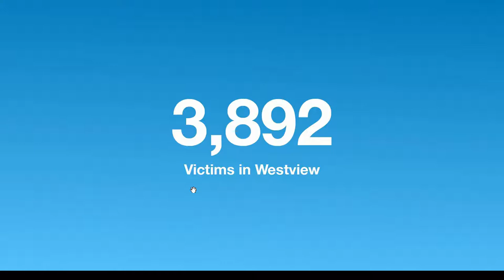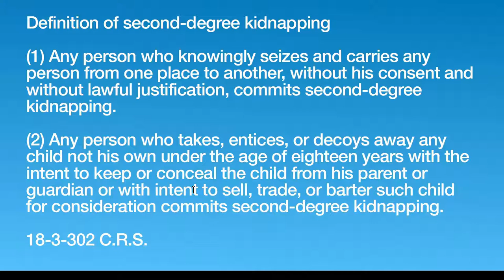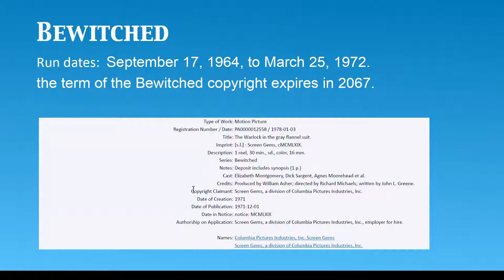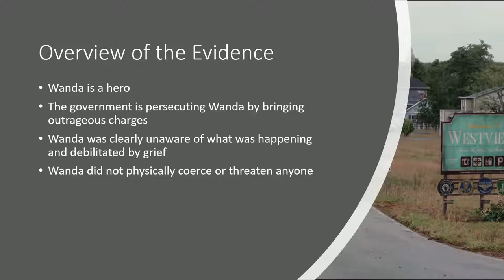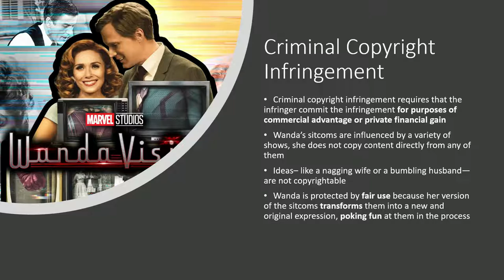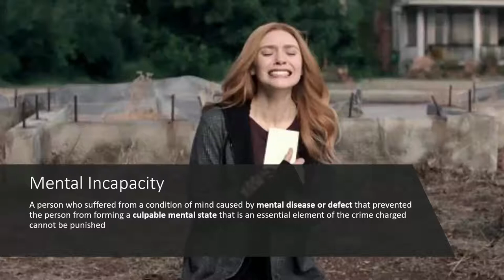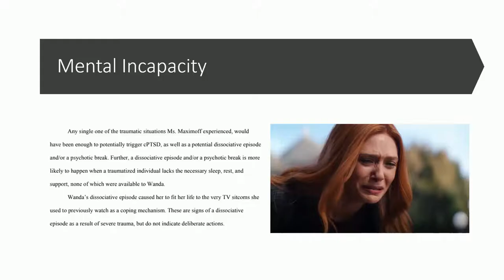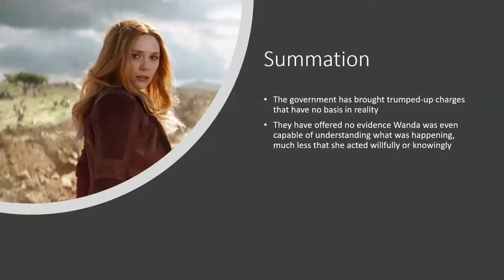Virtual Event: Trial of Wanda Maximoff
Attorney General Phil Weiser appears as "Judge" Weiser in this mock trial of Wanda Maximoff (perpetrator of one of the most controversial events in the Marvel Cinematic Universe) for an entertaining fusion of legal principles, Marvel superheroes, and a tech law and policy discussion. Special thanks to the Legal Geeks for serving as our lawyers: Josh Gilliand and Nari Ely argue for the prosecution; Mark Lemley and Bethany Bengfort argue for the defense.

To learn more about Phil, visit philforcolorado.com.